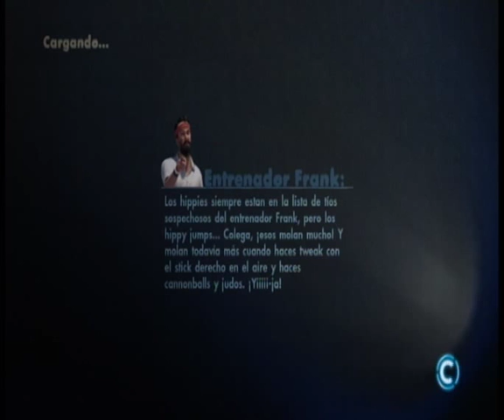Skate 3 | elegid la serie del miercoles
me gustaria que eligierais o rocket league o skate 3